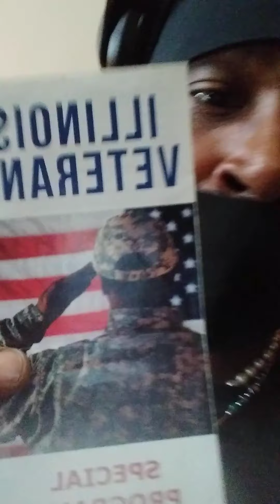MARY-LEE'S OCTOBER 7TH 2021 STEVE NON COMPLIANCE VIDEO...PT-1...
SHE-CAR-GO STANDS FOR...
SERIOUS
HUSTLERS
ENTERTAINING
COMPLICATED
ARROGANT
REBELLIOUS
GUYS AND GURLS
OR-GAN-NIC-LEE
SO LISTENERS...READERS AND SPECTATORS NOW THAT U KNOW WHAT MY REAL CITY SHECARGO STANDS FOR WHAT ELSE IZ IT THAT U NEED TO KNOW OTHER THAN MY HEART DON'T PUMP JELLO AND MY HIGHER POWER DIDN'T MAKE NO COWARD BUT I WILL LEAN BACK...OR TAG AND TAP THAT ASS JUST TO C U MAD OR LAUGH EITHER WAY I'MA GET A REACTION AND SOME SATISFACTION OUT OV YOUR HORNY THIRSTY AZZ UNLIKE RODNEY D. OR MICK JAG FAG AKA FABULOUS AMERICAN GUY AND HELL YA US CHICAGOANS JUST LOVE TO DISS ESPECIALLY PEOPLE ON SCHOOL TRIPS WHO DIP SIP AND FLIP JUST TO SEE ME MARY-LEE GET SICK FOR NO APPARENT REASONS OTHER THAN THE FACT THAT U OUT OV TOWNERS CAN'T SEEM TO MIND YOUR OWN DAMN BIZNESS AND NOW ME AND THE HOMELESS GOTTA NEW SENSE OV DIRECTION AND THAT IZ WHERE U REST YOUR HEAD AT AND PROBABLY ON MY OWN DAMN PILLOW...BED..AND MATRESS...AND JUST LIKE SOME REAL SAVAGES...
OR THE BITCH AKA BEAUTIFUL INTELLIGENT TALENTED COURAGEOUS HOMEGIRL...FROM THE SPIKE LEE MOVIE SHE'S GOTTA HAVE IT AND JUST LIKE HER U JUST HAD TO HAVE WHAT I HAD RAP THIS AND THAT WHILE THE REST OV U HATRRS ARE STILL ON THAT SAME OLE GANGSTA ASS SHIT ME AND MY REAL NIGGAZ ARE STARVIN AND LOOKING LIKE A FASHIONABLE MISFIT AND YOUR ASS IZ STILL COMPLAINING ABOUT THE NICE HOUSE AND CAR THAT U R LIVING AND DRIVING IN AND THAT I'M SURE ISN'T RENTED AND NOW THAT I'M THINKING ABOUT IT BITCH I PROBABLY BOUGHT IT AND THAT'S  JUST FUKIN REDICULOUS ESPECIALLY COMING FROM SOMEONE WHO NEVER HAD SHIT TO BEGIN WITH NOT EVEN SOME GOOD OLE COMMON SINCE BUTT...BUTT...BUTT...THAT IS THE SAME OLD SHIT AND THAT I AND MY CHICAGOANS HAVE TO PUT UP WITH DAY IN AND DAY OUT WHY? BCUZ I WRITE BETTER THAN HIM THEM AND U TOO OOOUUU PLUS MY PERSONALITY AND SMILE IZ THROUGH THE ROOF AND BRIGHTER THAN AN ALBINO ON THE HOTTEST FOURTH OF JEW-LIE...
WEEKEND EVEN AROUND THEIR DARKEST NEXT TO KIN...READER...QUIT PLAYIN...
A-YO...
FAM-A-LEE...
SHALL I KEEP GOING ON AND ON AND ABOUT WHY SHE-CAR-GO IZ BETTER THAN ALL OV THE REST...
YEP!!!OK NOW U GOTTA CHECK OUT MY BACK ON MY BULL...BULLSHIT LIST...
1.THE CHICAGO BULLS WON 6 CHAMPIONSHIPS
WITHIN 10 YEARS...TEARS...TEARS...TEARS...
A-YO...TITO GET ME SOME TISSUE...
2.OPRAH WINFREY WAZ ON THE AIR FOR 25 YEARS AND EVEN WHEN THE INTERNET WASN'T THAT POPULAR...AND MOST OV Y'ALL ARE JUST GETTING STARTED AND U STILL CAN'T STOP HER OR ME BITCH!!!...I LUV MY BABY MOMA I'LL NEVER LET HER GO...HATERS...HATERS...HATERS...
3.MICHELL OBAMA A NATIVE OF CHICAGO (SOUTHSIDE) MADE IT FROM THE SOUTHSIDE OF CHICAGO TO THE WHITEHOUSE NOW THAT'S  BOUTY BOUTY...MASTER P.
4.HAROLD LEE WASHINGTON BECAME THE 1ST MAN OF COLOR MAYOR OF CHICAGO...
5.LORI LIGHTFOOT IS NOW CHICAGO'S...
1ST OPENLY LESBIAN MAYOR OF...
MY KIND OF TOWN SHE-CAR-GO...
6.THE CHICAGO WHITESOX BEARS BULLS CUBS BLACKHAWKS AND EVEN THE LITTLE LEAGUE JACKIE ROBINSON TEAMS ALL WON CHAMPIONSHIP GAMES IN MY LIFETIME AND I'M NOT EVEN 55...
AND YOU KNOW I AIN'T LYING...
7.THE CHICAGO TELEVISION SITCOM GOODTIMES WAS WRITTEN BY: A MAN OV COLOR NAME ERIC MONTE  AIN'T WE LUCKY WE GOT'EM...
GOOD TIMES?...
8.SCARFACE WAZ A KNOWN GANGSTA IN CHICAGO
ALONG WITH SOME OTHER CRIMINAL MINDED PEOPLE AND THAT I REFUSE TO MENTION...
DUE TO NONE OV YOUR GOTT DAMN BIZNESS...
9.THE MOVIE BLUES BROTHERS AND THE NEGOTIATIOR JUST TO NAME A FEW
OR BETTER YET JUST TWO WAS MADE RIGHT HERE IN CHICAGO...AKA...SHE-CAR-GO...
10.NOW FOR THE BEST OV THE BEST (ME)... MARY-LEE AKA MARY-MAC YOUR GHETTO NEWZ REPORTER AND THE ORIGINATOR OV RAP MUZIC WAZ AND STILL IZ A NATIVE...
A-MARY-KIN AND CHICAGOAN...
EVERY SINCE MAY 25TH 1967 IN OTHER WORDS FUK WHAT U HEARD THINK OR READ ABOUT ME MARY-LEE THE TRUTH OV THE MATTER IZ THIS I'M STILL #-1 IN YOUR BOOK GLADYS KNIGHT AND THE PIMPS I MEAN PIPS...POINT..BLANK...PERIOD...
READER...
CLICK ON THE GLADY'S KNIGHT YOU'RE NUMBER ONE (IN MY BOOK) VIDEO LINK BLO THANK YOU GEEZ-US...
NOW FOR ALL OV MY TOWN AND COUNTRY OVER SEAS AND OUT OF TOWNERS AKA BORN IN OR JUST VISITING MY CITY SHE-CAR-GO  OR A-MARY-KA YES U AMERICANS CLICK ON MY LETS MAKE AMERICA GREAT AGAIN GLADYS KNIGHT IF ANYONE SHOULD EVER WRITE MY LIFE STORY VIDEO LINK BLO OK...OK...OK...AND THEN STOP HATIN...&...FIGHTING OVER WHO AND WHAT CAME 1ST THE CHICKEN OR THE EGG?...
NOW READER...
READ YOUR BIBLE 2ND SAMUEL CHAPTERS 1& 2...
NOW READ EZEKIEL CHAPTERS 7-8-9-10-&-11...
NOW I'M THROUGH IN OTHER WORDS FAM-A-LEE THANK U AND MAY GOD BLESS US ALL AND NOT JUST TWO OR A FEW...PEACE...